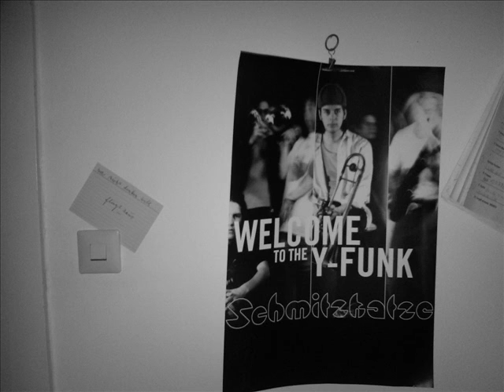TV People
TV People Schmitzkatze